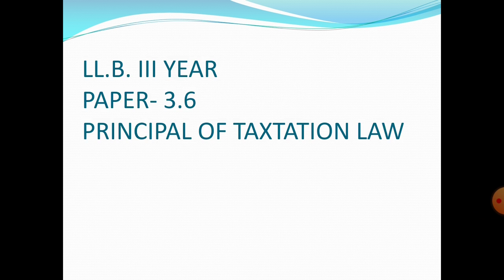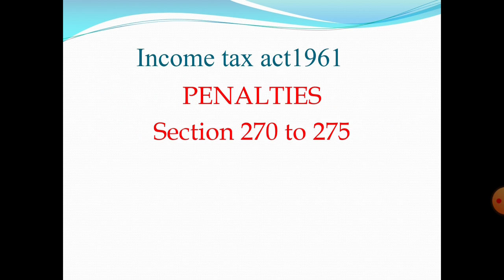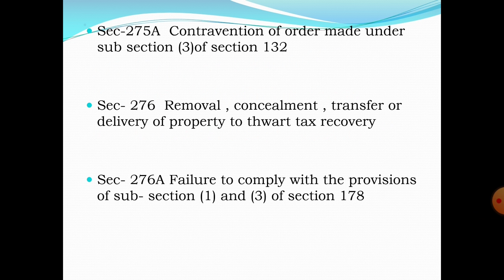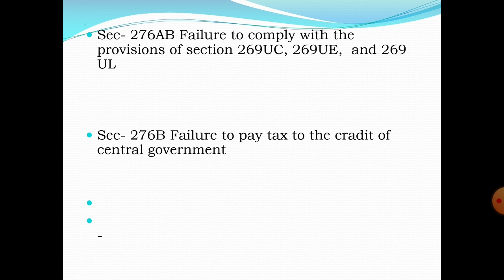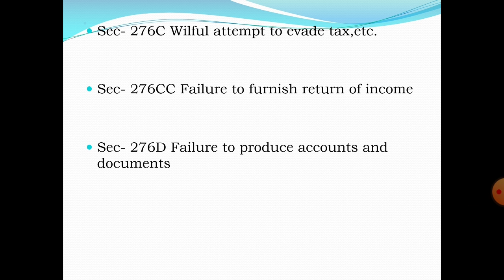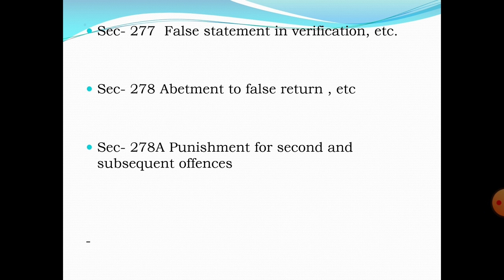Lecture 44 by Miss Kamini Rariya (Priniciples of Taxation)